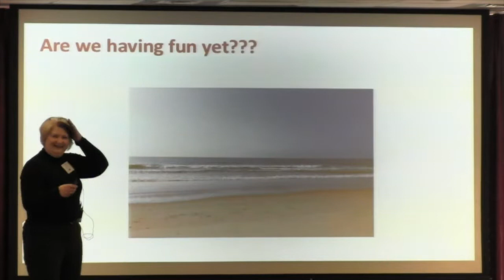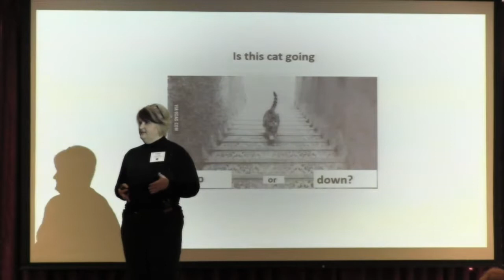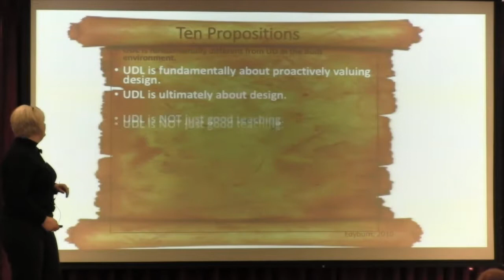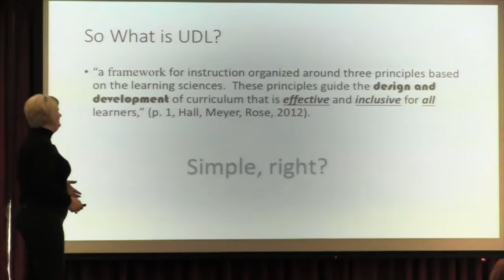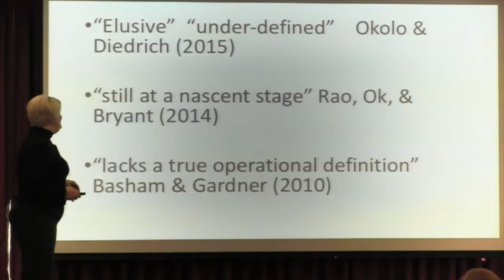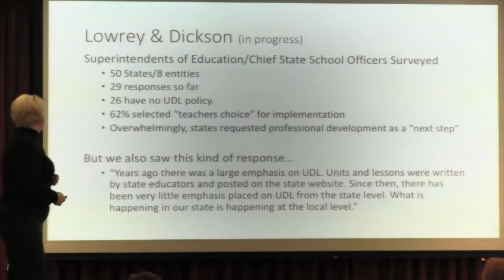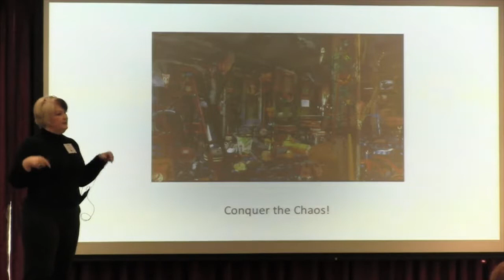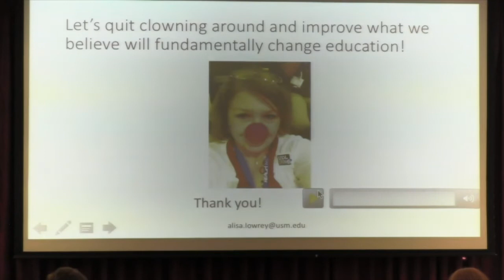If Up is Down and Down is Up, Then What the Up is UDL?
2016 UDL-IRN Summit
Dr.Alisa Lowrey, Associate Professor, University of Southern Mississippi